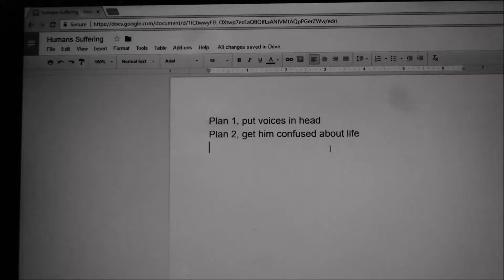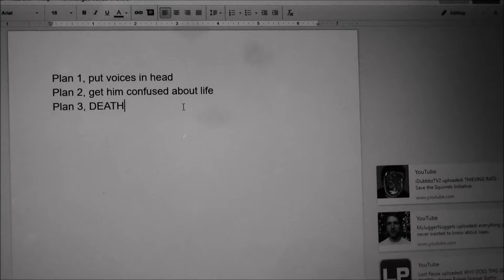Parody of Ruler of Every thing by Tally Hall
Song by Tally Hall